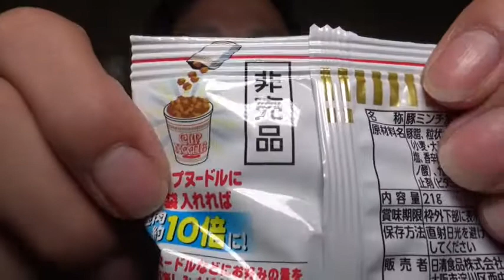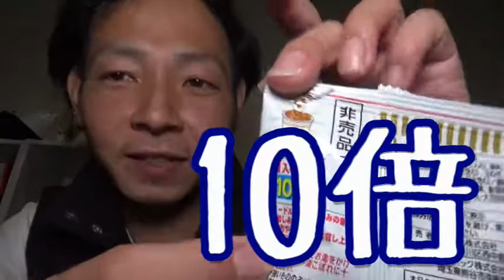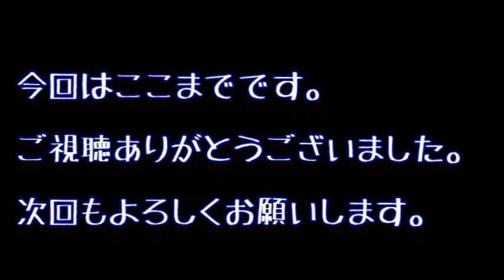もう無理かも！！謎肉祭の素が手に入った！！